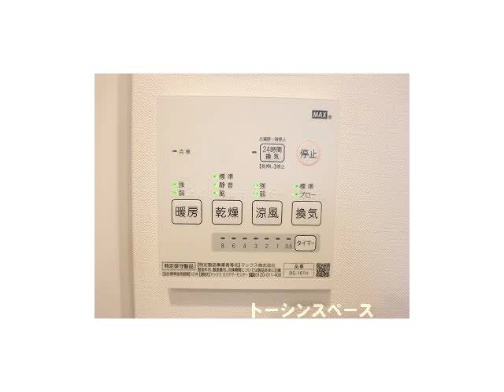落合 中井賃貸情報「ルミエール」管理 トーシンスペース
■「ルミエール」／東西線「落合駅」徒歩３分・大江戸線「中井駅」徒歩３分／１Ｒタイプ。■当社限定！築浅物件出ました！しかも嬉しい更新料なし物件！■建物はミサワホーム施工で耐震性に優れたメタルジョイント工法。■防犯カメラ・ＴＶモニター付オートロック・雨戸シャッター完備で1階でも安心！■生活を快適にしてくれる充実した人気の設備仕様。■無駄なスペースがなく生活しやすく、ゆとりの住空間・大きめ収納で荷物が多い方も安心。■洋室とダイニングの２面採光で対面に設計されており、通風良好。■通りから少し入った住宅街で４路線３駅利用可能で交通至便。■落合駅周辺にはスーパー・コンビニ・ドラッグストア・飲食店等もあり、恵まれた住環境。■単身者・社会人限定になります。■６月１４日空き予定。

【物 　件】ルミエール 102号室
【住 　所】新宿区上落合2丁目
【最寄駅】都営大江戸線 「中井駅」 3分
【間取り】　1DKタイプ　（洋3.9、ＤＫ7.3、27.14㎡）
【賃 　料】　92,000円　【共益費】5,000円
【敷 　金】　1ヶ月　【礼 　金】　1ヶ月